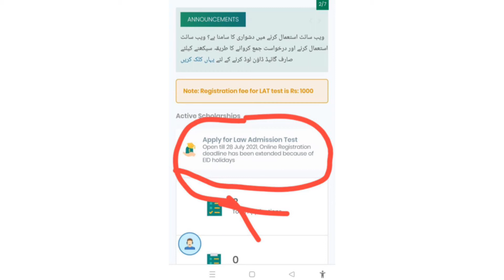lat test 2021 registration date extended|lat test 8 august 2021 registration date extended